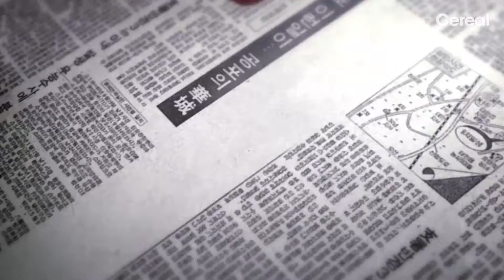[Teaser] GABDONG : The Serial Killer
Gabdong : The Serial Killer📰📌🔑
The mystery resurfaces with the return of “Gabdong”, an infamous serial killer.